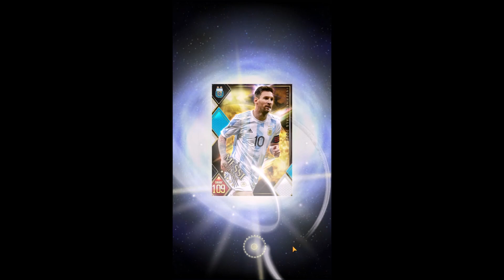【ウイコレ】ウイニングイレブンカードコレクション 392【WECC】ゲーム実況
Android/iOS